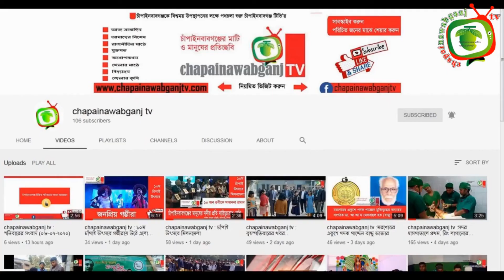বটতলা হাটে স্বাস্থ্যবিধি না মানায় জরিমানা ।। শুক্রবারের সংবাদ (০৯-০৭-২০২১) || chapainawabganj tv